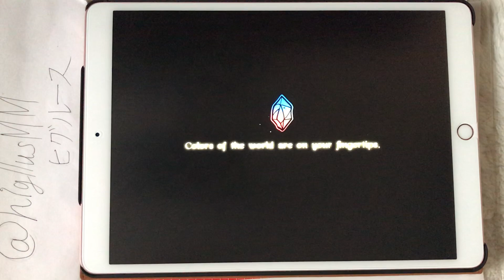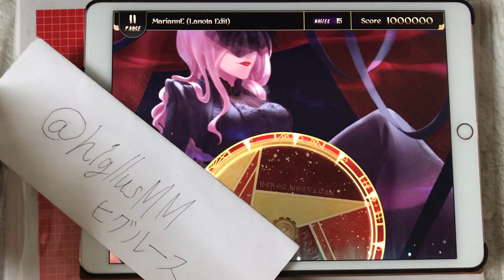【Lanota】MariannE(Lanota Edit) master PP 1000000pts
譜面にラノタ感なかったですね

App名: Lanota、デベロッパ: Noxy Games Inc.